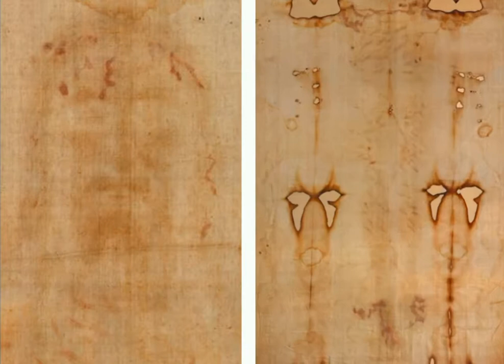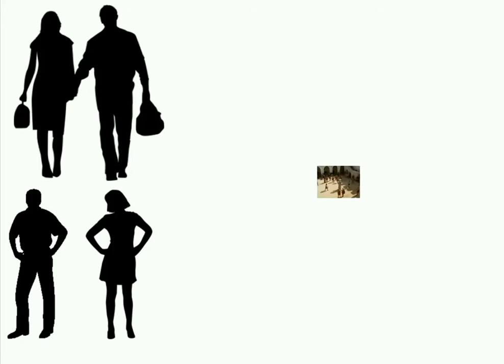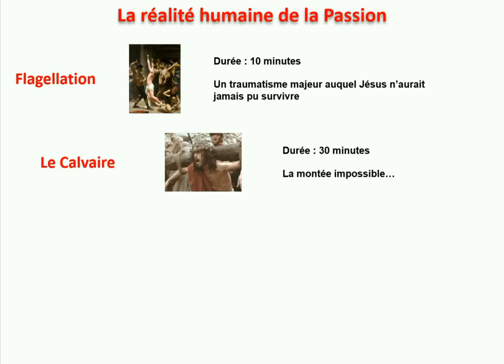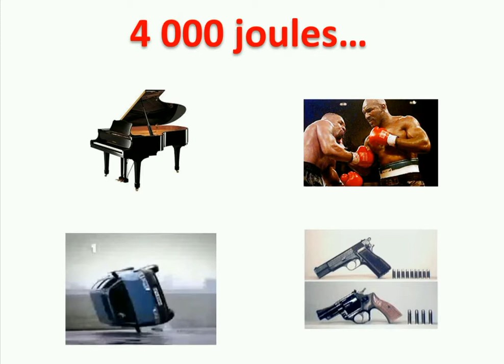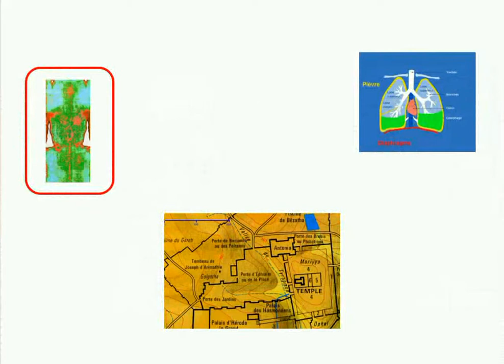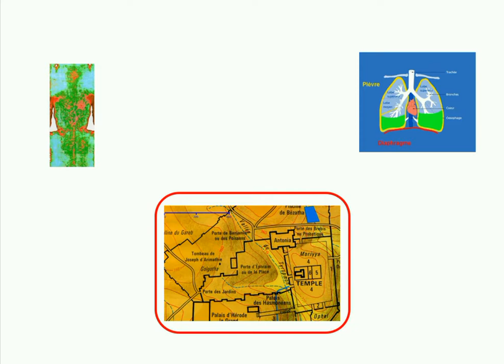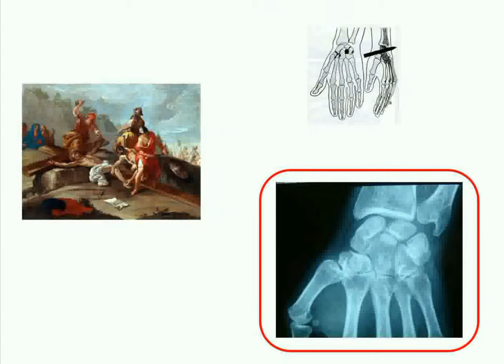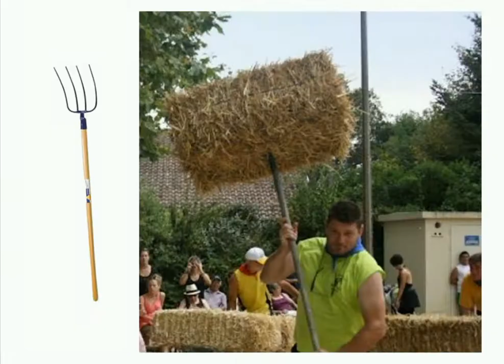Dr François GIRAUD : LA PASSION II. Du jardin des oliviers au Golgotha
POUR ACCÉDER À LA CHAÎNE   "Écritures saintes, vivre sa Foi",   CLIQUEZ SUR LE LIEN :

CINQ POINTS  ESSENTIELS :
*** YOUTUBE présente les vidéos en fonction de leur date de publication sans qu'on y puisse rien changer, mais ce n'est pas très pratique pour les lire dans l'ordre logique...
Heureusement, YouTube propose aussi des LISTES DE LECTURE dans lesquelles les vidéos sont classables à volonté par genre (Le Linceul, la Passion, les Prières, etc.) et par ordre souhaitable de leur lecture, c'est parfait. Utilisez donc surtout les LISTES DE LECTURE !
*** Pour faire les actions ci-dessous, vous devez avoir un compte xxx.gmail.com, YouTube étant une filiale de Google.
*** ACTIVER la petite cloche ; ainsi vous serez prévenus dès qu'une nouvelle vidéo sera diffusée sur notre chaîne , et UNIQUEMENT sur elle !
*** N'hésitez pas à faire un commentaire après avoir visionné la conférence, nous en tiendrons compte dans toute la mesure du possible.

0:00 Introduction.

5:45 Agonie au Jardin, sueur de sang, angoisses, perte des âmes, rejet de son amour.
15:55 Trahison de Judas, arrestation, simulacre de procès, condamnation à mort, brutalités.
23:00 Généralités sur la flagellation.
27:04 Violence de la flagellation, 4000 joules, exemples.
36:56 Conséquences : perte sanguine, œdèmes pulmonaire et péricardique, atteinte rénale...
44:20 Début du Chemin de Croix, comparaisons, chutes, Simon de Cyrène.
51:15 Crucifixion, radios, Destot, clous surdimensionnés, destruction des articulations.
59:36 Pendaison à la croix, étouffement, crampes, soif, rigidité.
76:17 Conclusion.